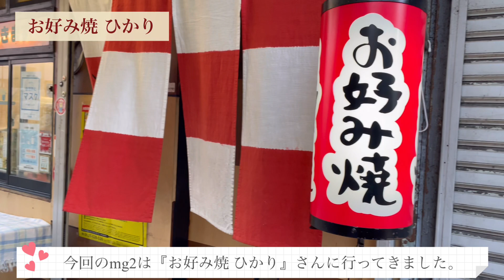【あおいとゆうりのmg2ダイアリ】第16回「お好み焼 ひかり」さんに行ってきた♪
毎週月曜日　朝10時～13時放送
ラジオ関西「笑福亭鉄瓶のまんてんラジオ」
コーナー「あおいとゆうりの㎎2ダイアリー」出演中‼

2022年1月31日に、上記のラジオ番組でご紹介させていただいたお店です。

『お好み焼　ひかり』
兵庫県神戸市兵庫区東出町3-21-2
JR神戸駅より徒歩10分

営業時間
10:30～20:00

ラジトピに記事も掲載しました！